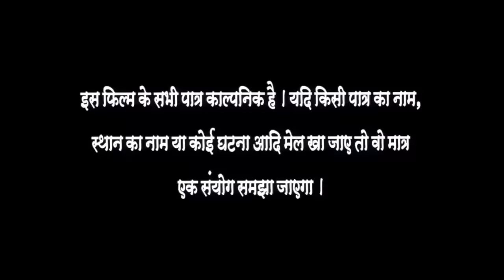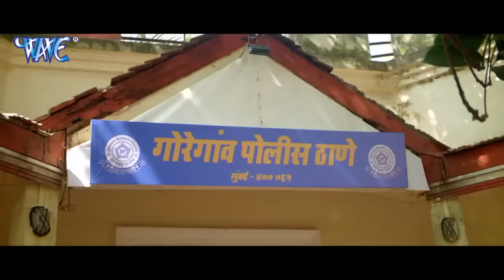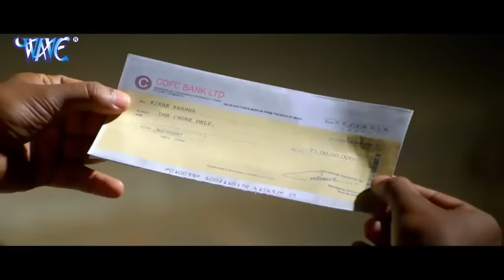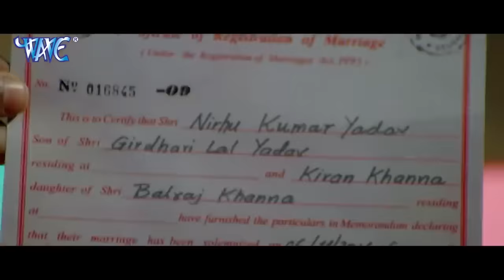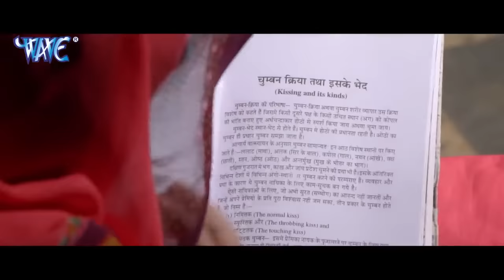FULL MOVIE | Nirahua Hindustani 2 | Dinesh Lal Yadav Nirahua | Amrapali Dubey | Sanchita Banarjee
Film :- Nirahua Hindustani 2
Star Cast :- Dinesh Lal Yadav , Aamrapali Dubey, Sanchita Banerjee
Writer :- Manjul Thakur, Gautam Sinha & Arbind Tiwari.
Lyrics :- Pyare Lal Yadav, Shyam Dehati, Azad Singh & Santosh Puri.
Music Director :- Chhote Baba & Madhukar Anand.
Director :- Manjul Thakur
Producer :- Rahul Khan
Dance Director :- Kanu Mukharji
Action :- Andlib Pathan
Baner :- Nirahua Entertainment Pvt. Ltd. Present.